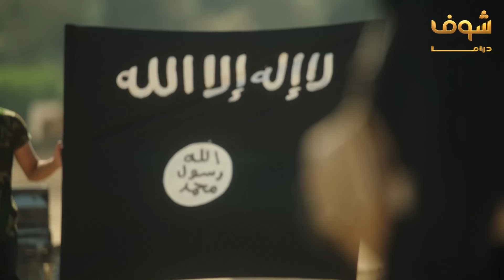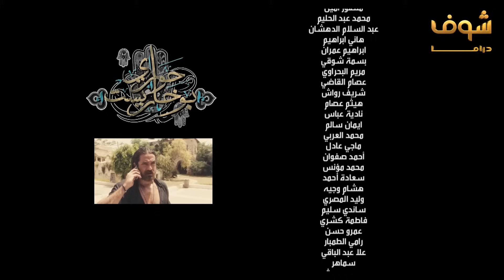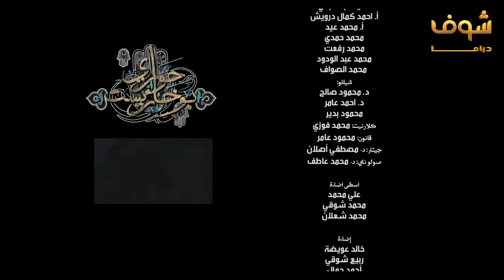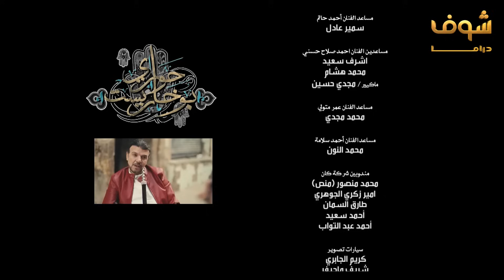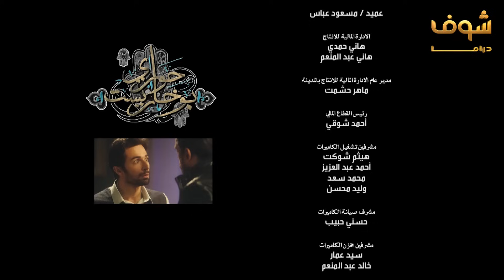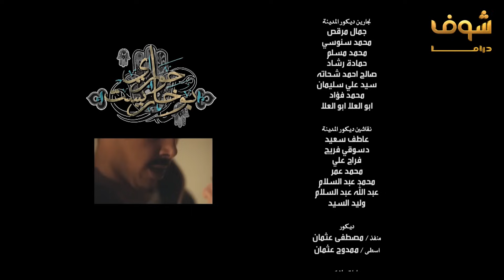مسلسل حواري بوخاريست الحلقة 28 - أمير كرارة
مسلسل حواري بوخاريست الحلقة 28
حواري بوخاريست الحلقة 28
حواري بوخاريست 28
مسلسل حواري بوخاريست  28

أمير كرارة
مي سليم
عمر مصطفى متولي
دينا
دنيا عبدالعزيز
سارة سلامة
علا غانم